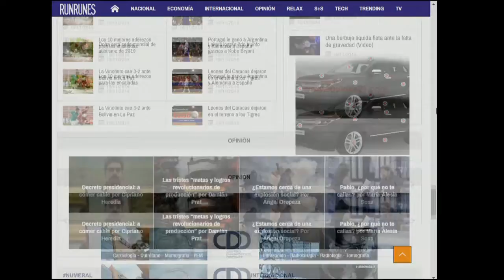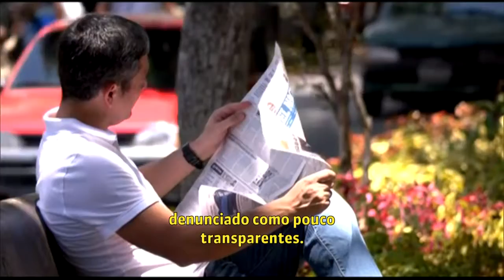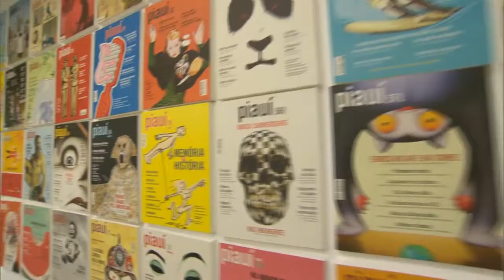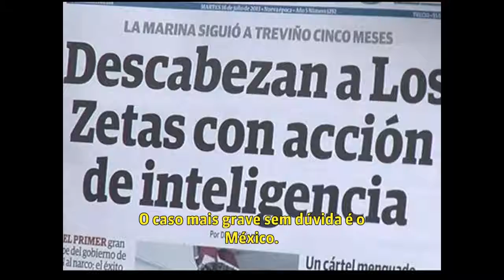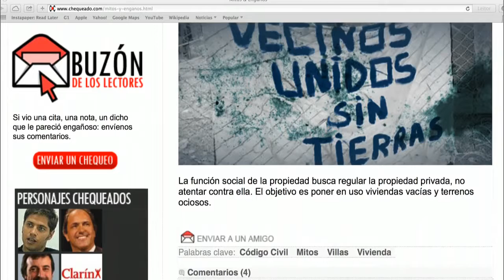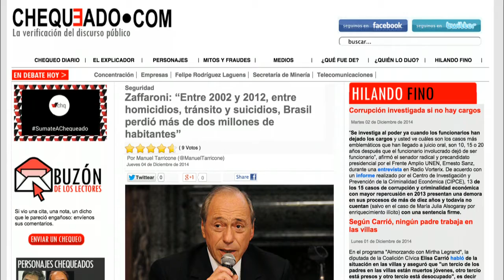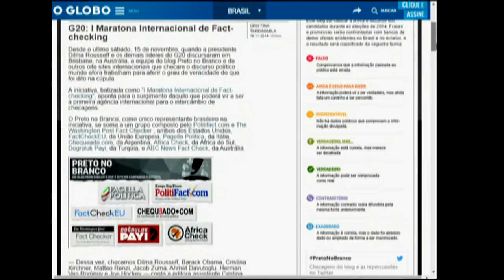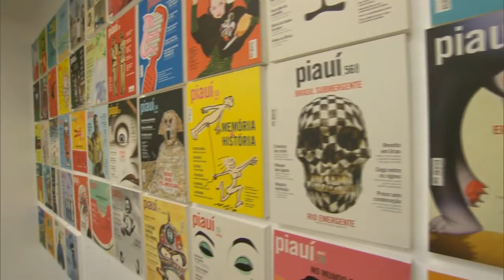Um olhar sobre o jornalismo latino americano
O programa traz depoimentos com um grupo de jornalistas que contribuem para o debate sobre os tempos interessantes para o jornalismo.